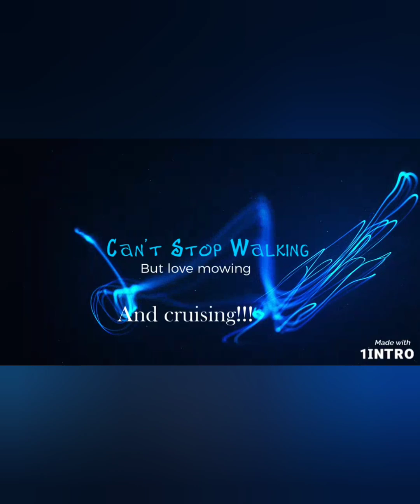I will be changing my lawn again 😮‍💨lawncare